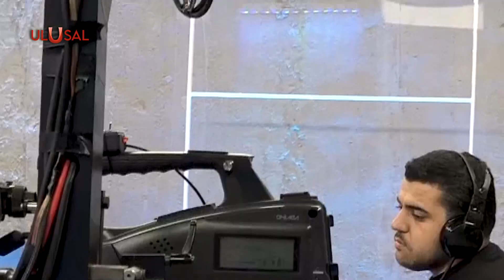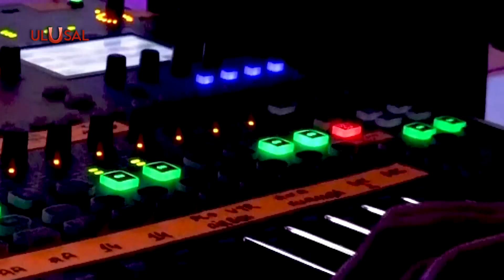Ulusal Kanal'ın yeni haber müdürü belli oldu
Ulusal Kanal Haber Müdürlüğüne Sezer Özseven getirildi. aydinlik.com.tr Haber Müdürü olarak görev alan Özseven, Ulusal Kanal'ın yeni Haber Müdürü oldu.